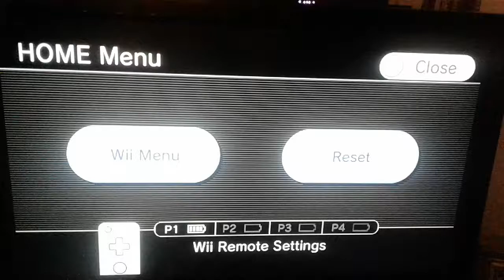My Favorite Part in PokePark Wii: Pikachu's Adventure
Blaziken tells Pikachu and Charmander to race back to the Meeting Place as fast as they can after they meet him in the Lava Zone